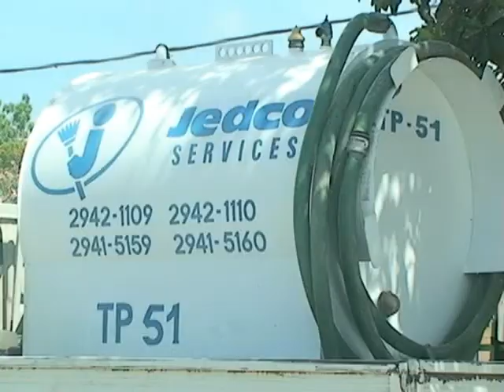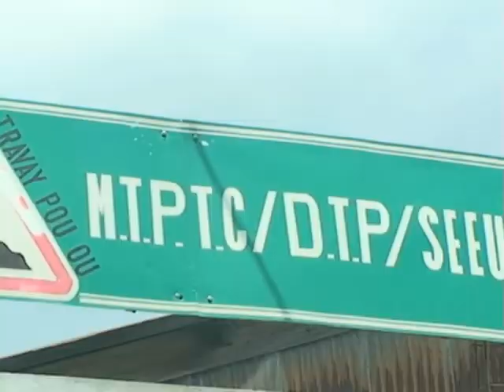HAITI, SANTE & ASSAINISSEMENT